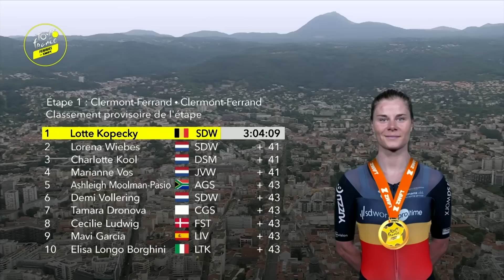Tour De France Femmes Avec Zwift 2023 Highlights - Etappe 1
Höhepunkte der 1. Etappe der Tour de France Femmes avec Zwift 2023. Das diesjährige Rennen beginnt mit einer 124 km langen Etappe mit Start und Ziel in Clermont-Ferrand. Es handelt sich um eine hügelige Strecke mit einem kleinen Zacken: Die Côte de Durtol (1,7 km mit 7,2 %) erreicht ihren Höhepunkt 9 km vor dem Ziel, gefolgt von einer rasanten Abfahrt ins Ziel!

📺 Live-Berichterstattung, Wiederholungen des Rennens und ausführliche Highlights auf GCN+ (es gelten einige territoriale Einschränkungen)